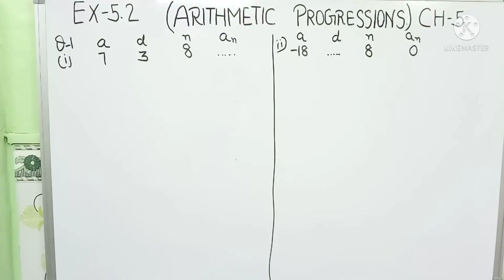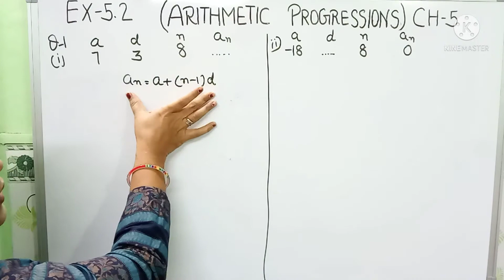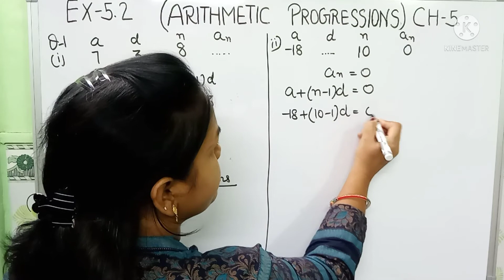Class 10th Mathematics chapter 5 | Arithmetic Progressions Exercise 5.2 Question 1 Part 1 2 | NCERT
Class 10th Mathematics chapter 5 | Arithmetic Progressions Exercise 5.2 Question 1 Part 1 2 | NCERT | RccPoonamGupta | समांतर श्रेढिंया |

Hello,

This video include class 9th Mathematics chapter 5 (Arithmetic Progress/समांतर श्रेढिंया) Exercise 5.2 Question-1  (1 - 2 Part)

( Playlist Links )

समांतर श्रेढिंया